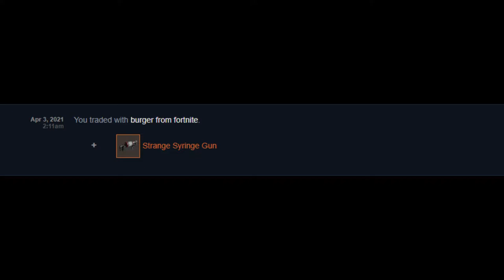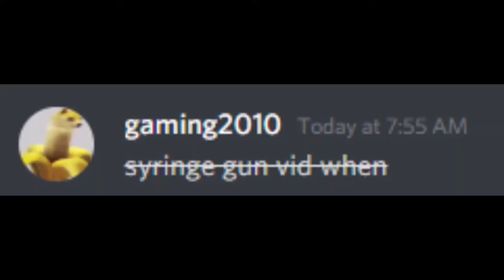The Syringe Gun.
I put this challenge video on the backburner for 2 months. It is time to finish what I started.

Thank you to burger once again for the sweet challenge!

Song - Sabaton - The Last Stand